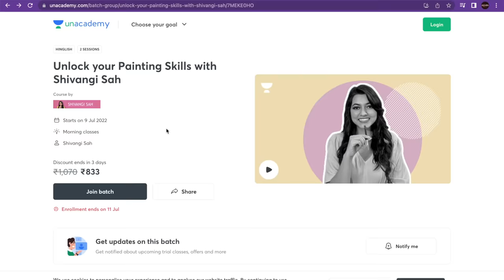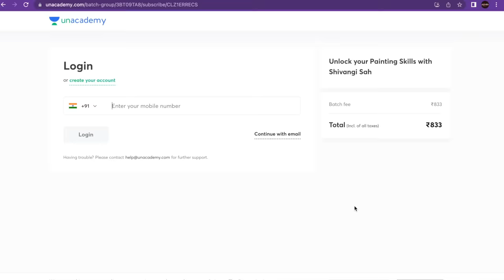5 Mins Artwork To Do When Bored Using PENCIL *Surprise*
I'm back with a new video '5 mins artwork to do when bored using PENCIL'.
In this video I'm creating some random artworks using HB Pencil. I hope you'll enjoy this video and get some ideas to created things when you're bored or stressed.
I used to do these random artworks whenever I used to feel bored. So I though of giving you all a break from Abstract painting, acrylic paintings, canvas painting, etc. The art pieces which I created in the video won't take more than 5 mins (and that's the best part).